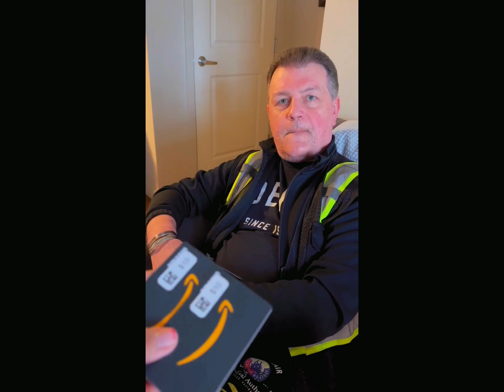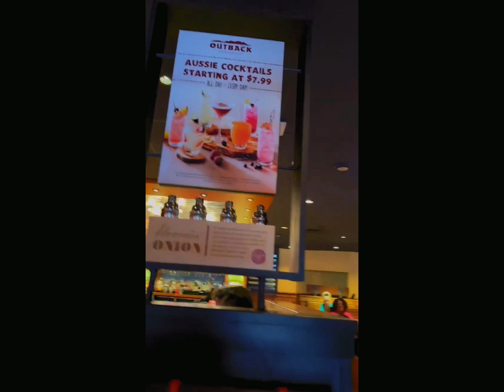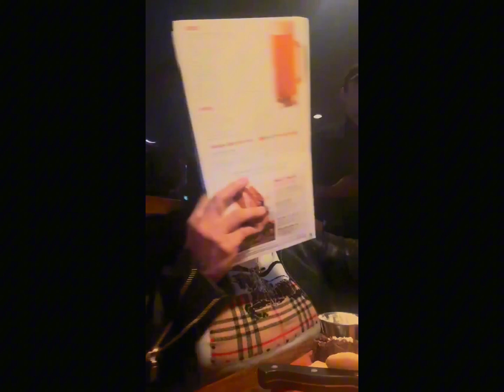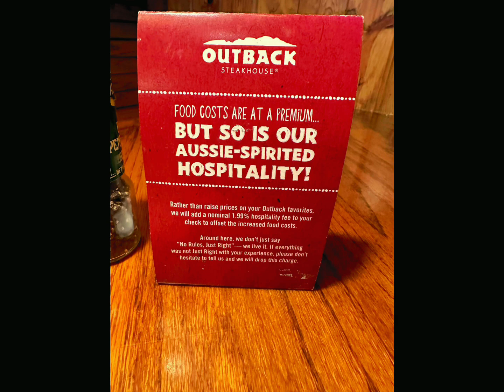Valentine’s Dinner Date and Bill’s Mom’s & Gabriel ‘s Birthday Celebration